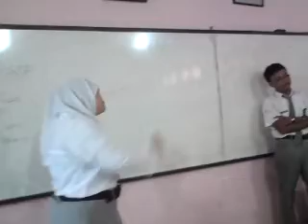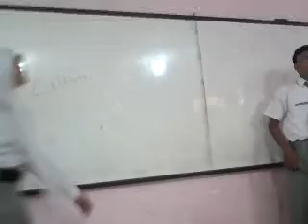feby duel part 3 (azroi come)